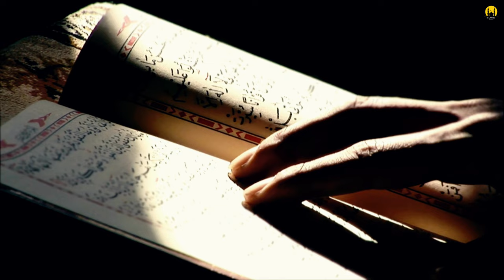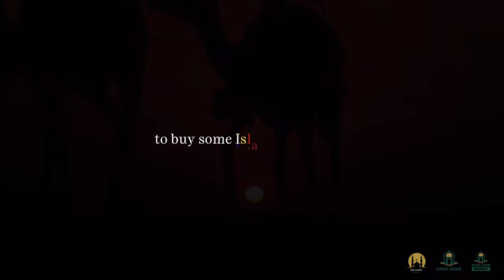SUNNAH OF IBLEES! - ISLAMIC MOTIVATION